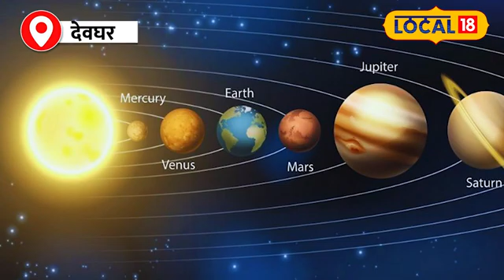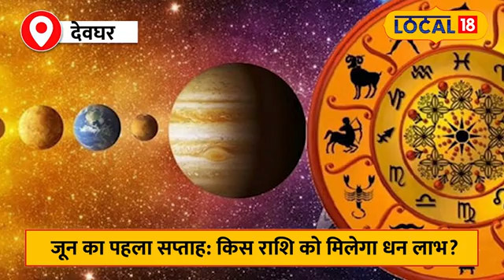Weekly Horoscope: जून का पहला सप्ताह कैसा रहेगा, जानें 12 राशियों का साप्ताहिक राशिफल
जून महीने का पहला सप्ताह शुरू हो चुका है. जून के महीने में ग्रह नक्षत्र की दृष्टिकोण से काफी खास रहने वाला है. क्योंकि कई बड़े ग्रह जून के महीने में अपना राशि परिवर्तन करने वाले हैं जिसका प्रभाव 12 राशियों के ऊपर अवश्य पड़ेगा. अलग-अलग सप्ताह में अलग-अलग प्रभाव पड़ने वाला है. तोह आईये देवघर के ज्योतिषआचार्य से जानते है की किस राशि के ऊपर कैसा प्रभाव पड़ने वाला है?

The first week of June has started. The month of June is going to be very special from the planetary constellation point of view. Because many big planets are going to change their zodiac signs in the month of June, which will definitely affect the 12 zodiac signs. There is going to be different impact in different weeks. So let us know from the astrologer of Deoghar that what kind of effect is going to be on which zodiac sign?